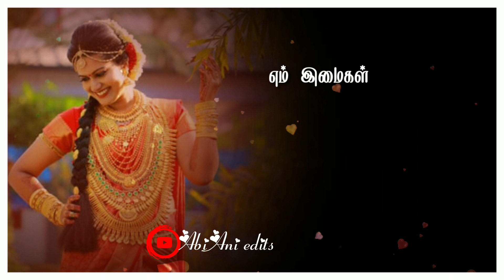Udal maTum thanea kadal vitu thandum lyric...PoGaThea naDoDi nanBa|Whatsapp status